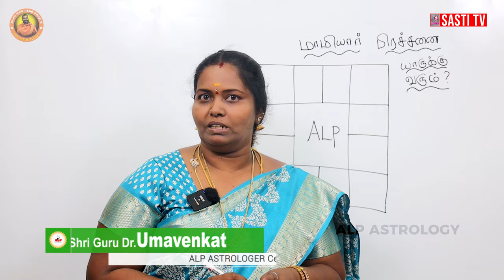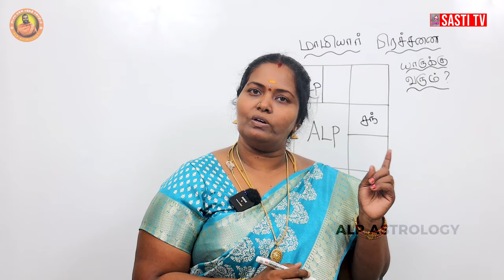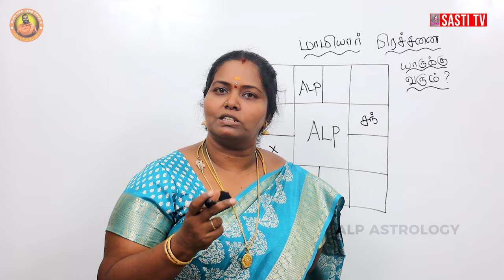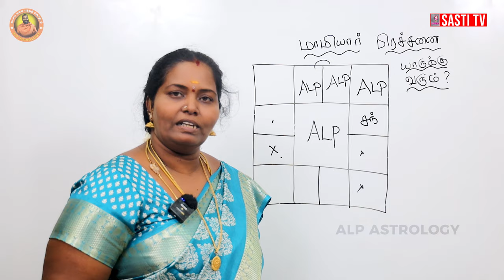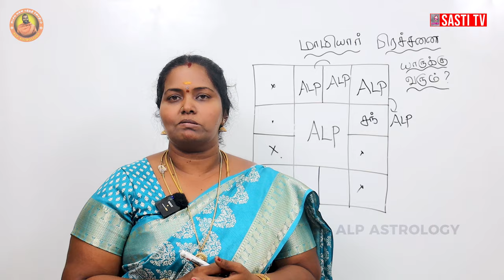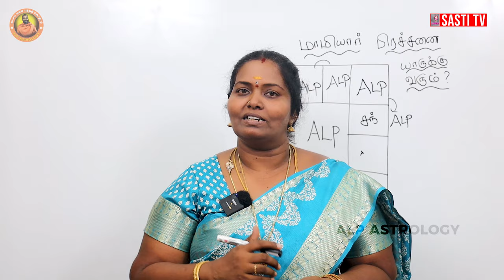மாமியார் பிரச்சனை ஏன் வருகிறது? | ALP ASTROLOGY